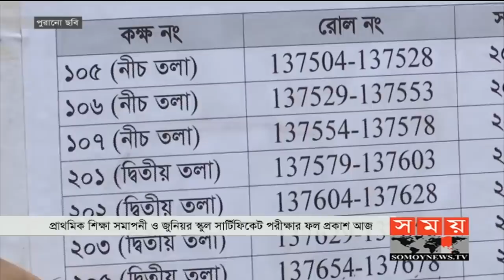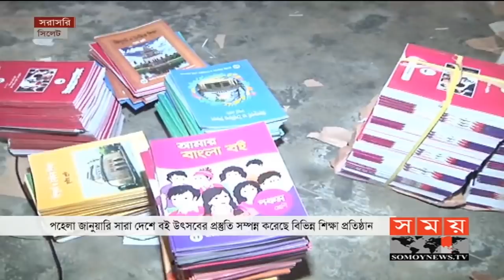প্রাথমিক সমাপনী-জেএসসি-জেডিসির ফল আজ | দেশজুড়ে বই উৎসবের প্রস্তুতি সম্পন্ন | Somoy TV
প্রাথমিক শিক্ষা সমাপনী ও জুনিয়র স্কুল সার্টিফিকেট পরীক্ষার ফল প্রকাশ আজ। প্রধানমন্ত্রীর কাছে হস্তান্তরের পরই পাওয়া যাবে স্কুলে।
পহেলা জানুয়ারি সারা দেশে বই উৎসবের প্রস্তুতি সম্পন্ন করেছে বিভিন্ন শিক্ষা প্রতিষ্ঠান।